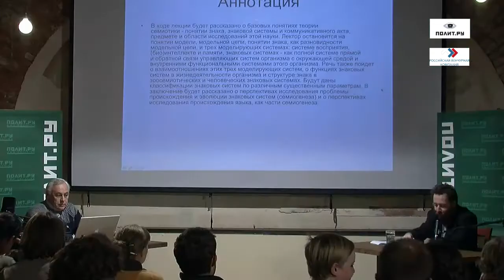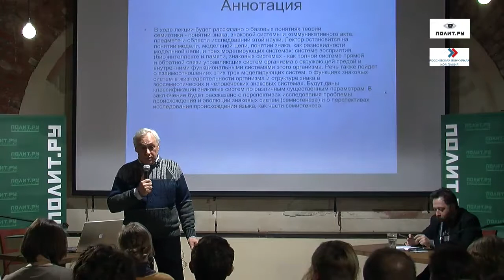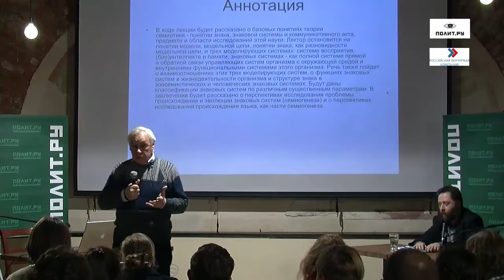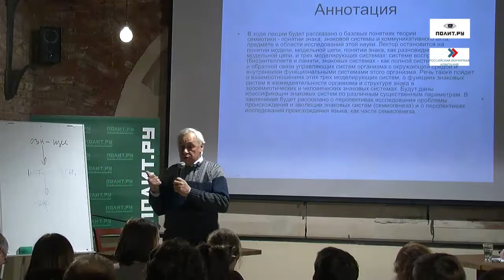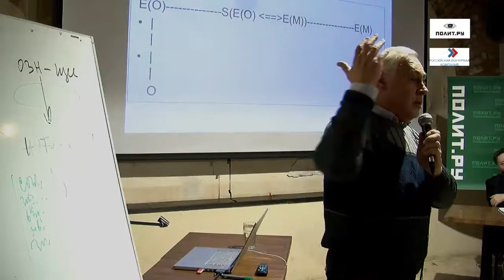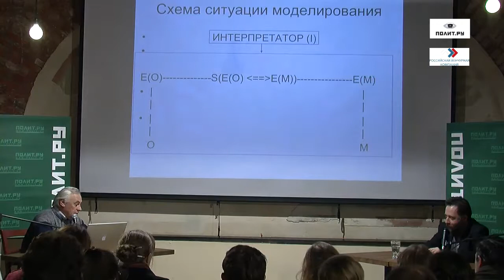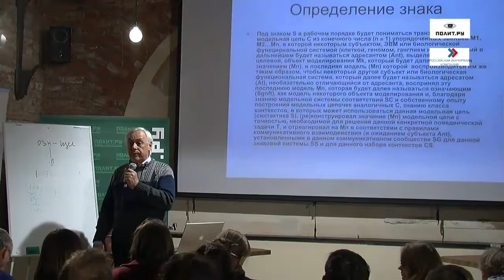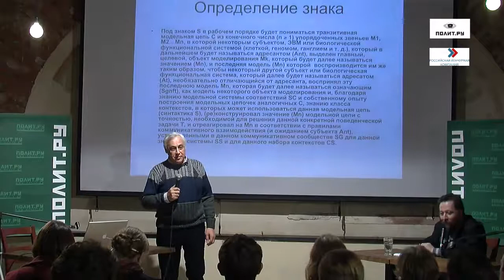АЛЕКСАНДР БАРУЛИН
Российский лингвист, кандидат филологических наук.

"ОСНОВНЫЕ ПРОБЛЕМЫ ТЕОРЕТИЧЕСКОЙ СЕМИОТИКИ"

29 сентября 2011, Москва